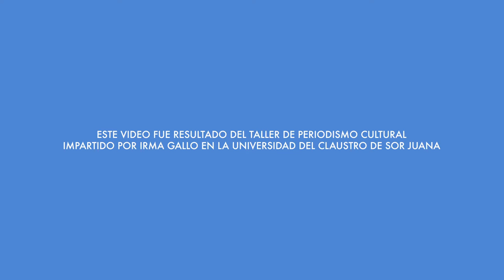La 8° Pasarela Gastronómica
La Pasarela Gastronómica es un proyecto estudiantil de alumnos de la Universidad del Claustro de Sor Juana donde se mezcla la moda y la gastronomía.
En esta edición de 2014 diseñadores y organizadores hablan sobre la experiencia y el reto que implica crear atuendos con alimentos.